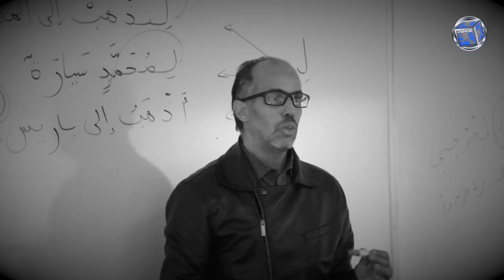IESH DEFI 48H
Étudiants, amis, soutiens de l'IESH, NOUS AVONS BESOIN DE VOTRE AIDE !

Nos frères et sœurs musulmans en France sont confrontés à des défis difficiles. Maintenant, plus que jamais, ils ont besoin de notre soutien!.

A partir de 0600h LUN 30 NOV jusqu'à 0600h MER 2 DEC, l'IESH participera au concours LaunchGood GivingTuesday avec une chance de gagner une bourse de 20.000$ in sha Allah ! ✨🤩

MONTRE LE FONCTIONNEMENT
▶️ Les règles sont simples, l'organisation caritative ou l'organisation ayant le plus grand nombre de supporteurs/donateurs dans les 48 heures sera gagnante ! ⏱️

▶️ Il s'agit du nombre de supporters qui soutiennent la campagne et non de savoir qui donne le plus. 🔢

▶️ Pour que votre soutien compte, il vous suffit de donner un minimum de 5€ pour que nous puissions grimper au sommet du classement ! 📈

▶️ Chaque personne ne peut faire qu'un seul don.

🗣 Contactez tous les étudiants, anciens comme présents. 👥

Si nous tous, ainsi que notre famille et nos amis, nous nous impliquons, nous pouvons y arriver ! Nous aurons besoin de plus de 500 participants, alors faites un don et encouragez tout le monde que vous connaissez à faire de même !

C'est une opportunité incroyable pour NOTRE institut et quelle grande cause ! 💌

Faites un don maintenant, parlez-en à votre famille et à vos amis et partagez la récompense. 💎

Jazakumullahu khayran !!